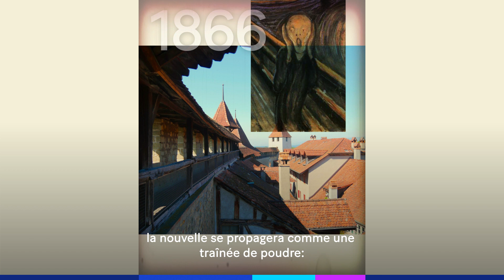Une chasse à l’éléphant a eu lieu en Suisse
En été 1866, la ville de Morat a connu un épisode pour le moins extraordinaire: un éléphant en furie s’est retranché dans la vieille ville. (vidéo: Gilles Brönnimann)